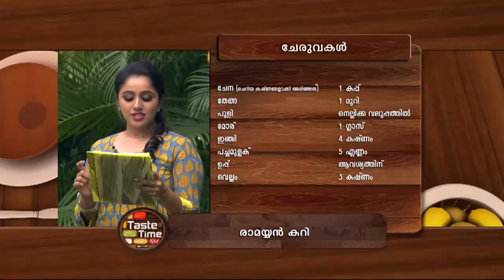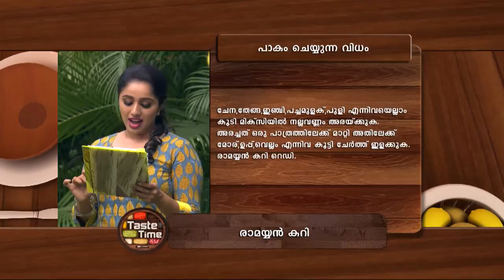STAR TASTE TIME 1276 TD 02 04 18 dolby